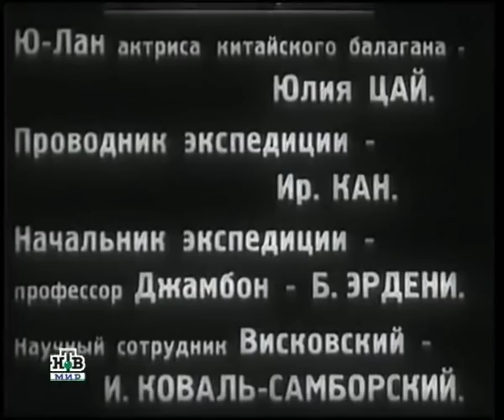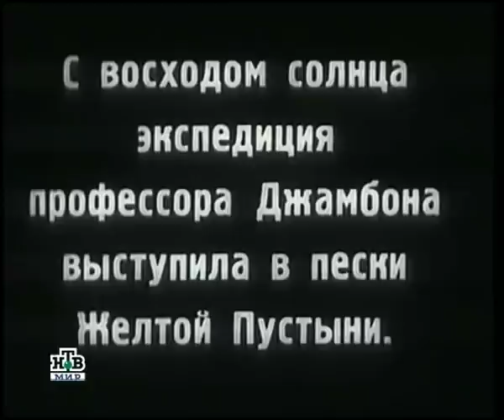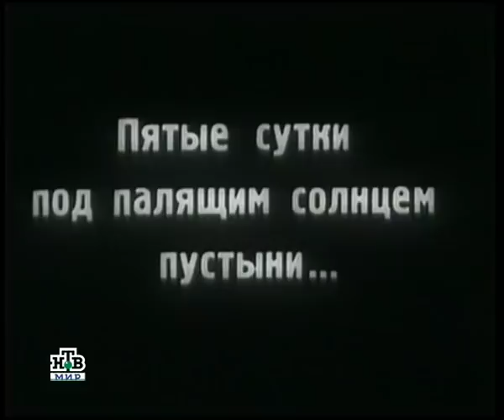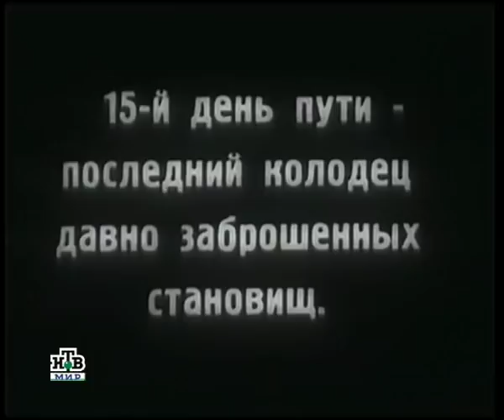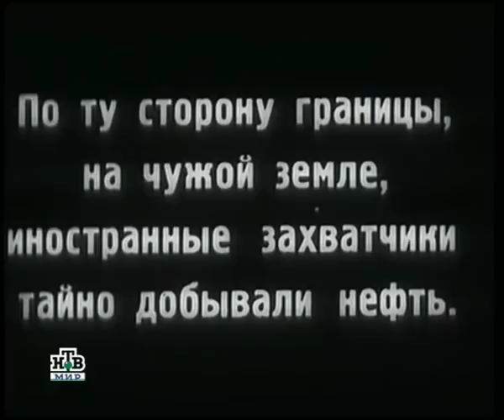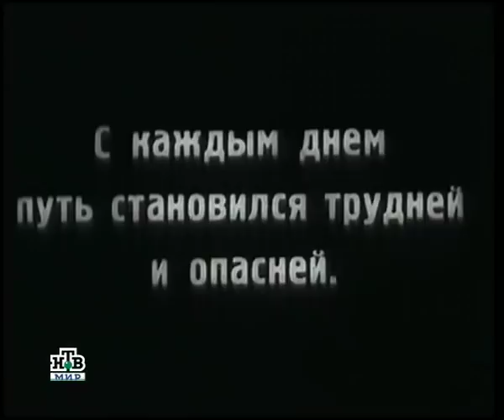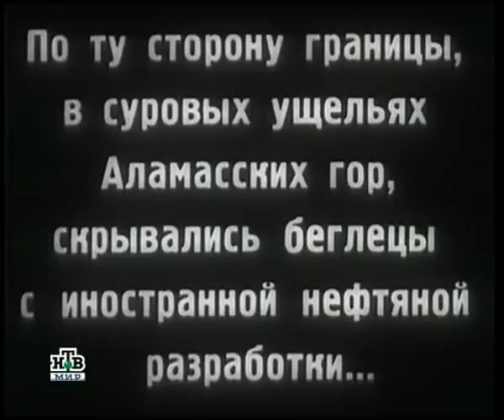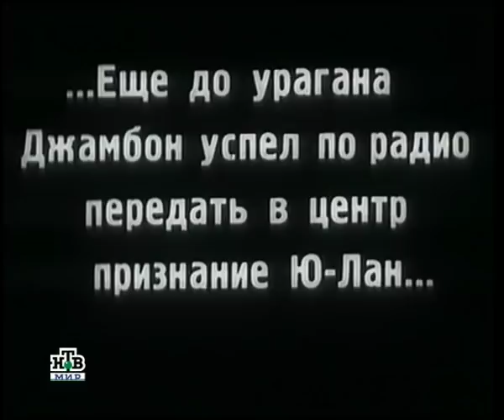Ущелье Аламасов - приключенческий фильм 1937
Древняя легенда предостерегала: горе тому, кто осмелится нарушить покой Аламасских гор. Советско-монгольская экспедиция, возглавляемая профессором Джамбоном, направляется через пустыню в Аламасские горы (вымышленный горный массив) с целью исследования находящегося там легендарного ущелья и поиска предположительно существующего там же крупного месторождения нефти. Однако вражеской разведке удаётся внедрить в группу шпиона, который наводит на экспедицию отряд бандитов, чтобы помешать тем пройти мёртвые пески Жёлтой пустыни. Но, благодаря помощи китайских партизан, нападение отражено, — и экспедиции удаётся найти нефть